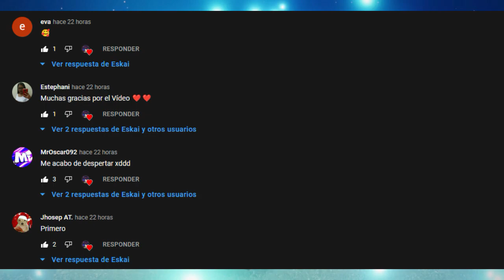Misiones diarias 29 de Diciembre | Bóveda de Conocimiento | Sky: Niños de la luz * Misiones *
Misiones diarias del 29 de Diciembre del 2021 de Sky: Niños de la luz
xd?